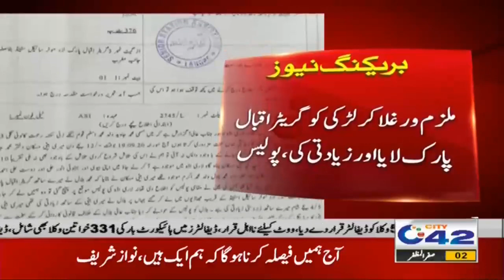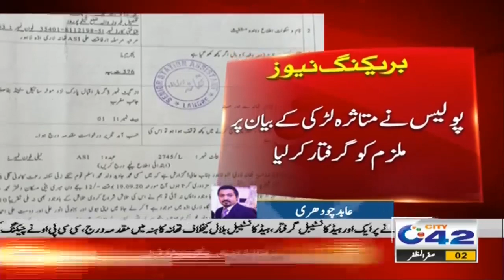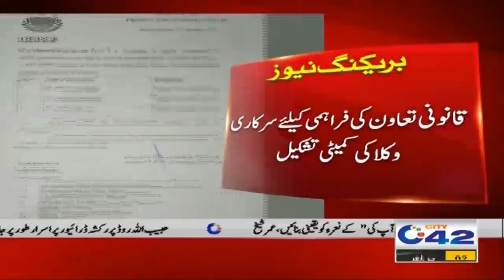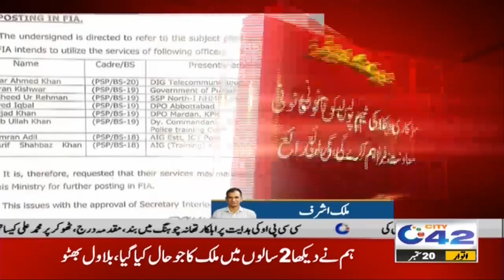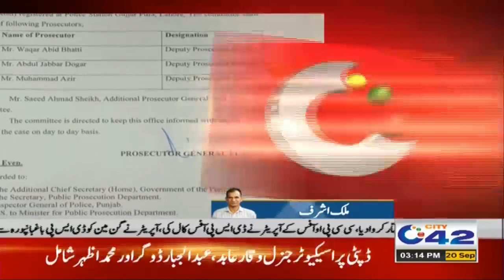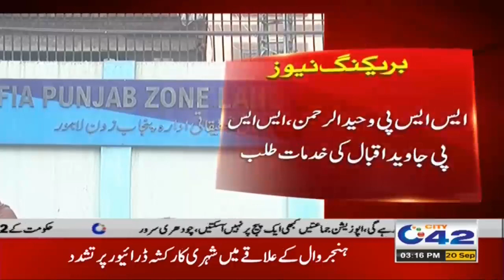3pm News Bulletin | 20 Sep 2020 | City 42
3pm News Bulletin | 20 Sep 2020 | City 42